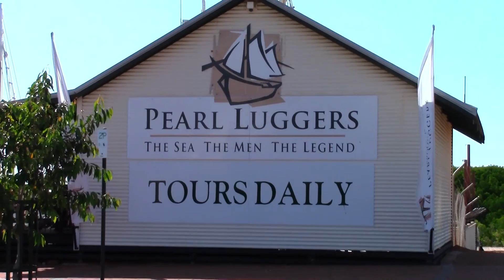Trip Australia 7 - The Western Australia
De Darwin à Ningaloo Reef, cette vidéo retrace le mois d'août de folie que nous avons passé.
Explorez les Kimberleys, Karijini, et encore les poissons du Reef de Ningaloo !

Le tout accompagné d'une interview exclusive et d'une pointe d'humour !